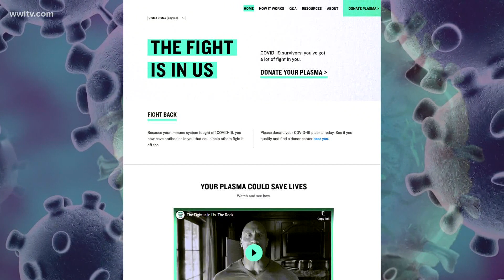New Orleans Blood Center calls for Convalescent Plasma in battle with COVID-19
The Blood Center is asking anybody who is eligible to the donate their plasma to help fight the virus.

The plasma is full of antibodies and is used as treatment for those battling COVID-19.